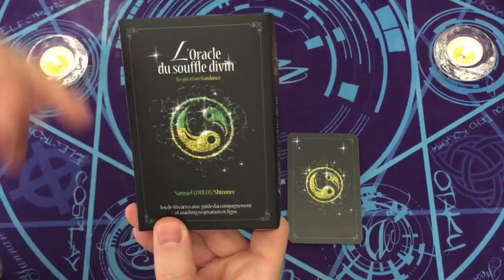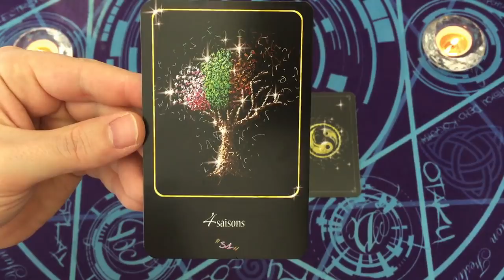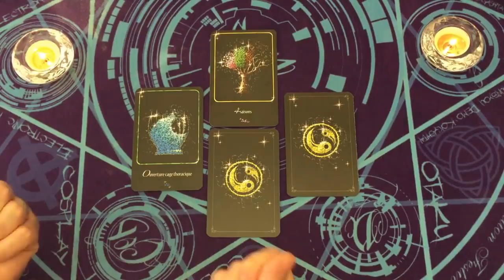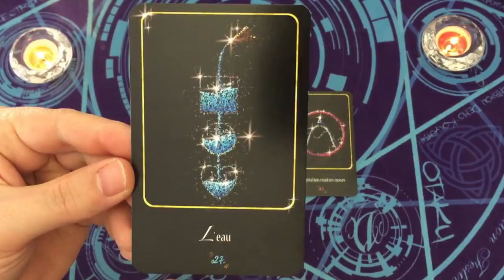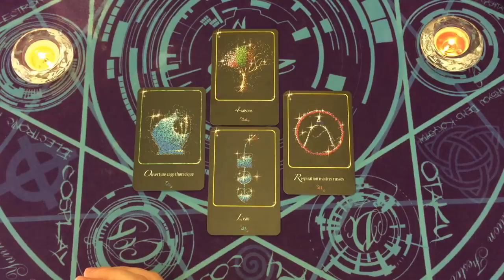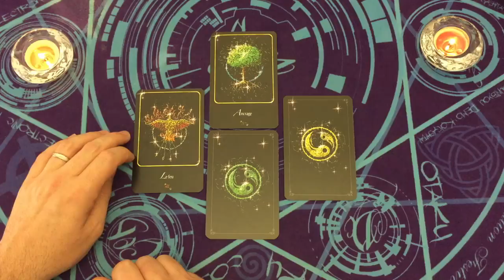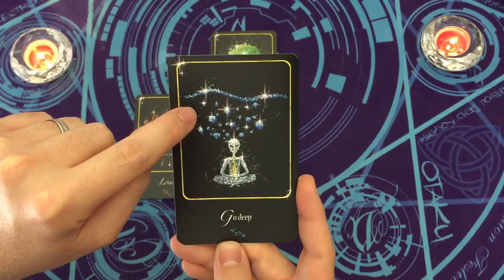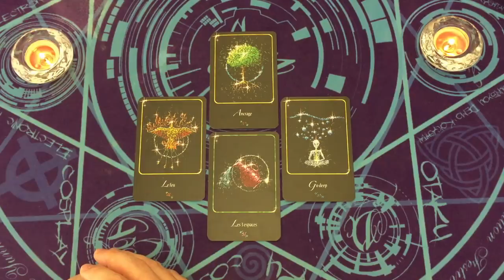GUIDANCE CONSEIL ✨ ORACLE DU SOUFFLE DIVIN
⏰ TIMINGS de la vidéo:
choix 1 = 6:30
choix 2 = 22:55